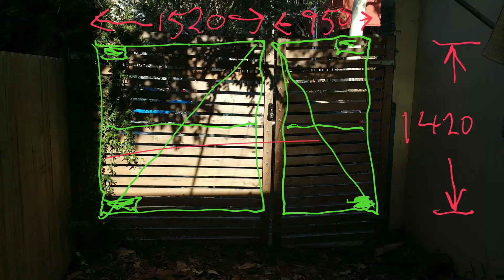Episode #003 DIY Home Renovation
This episode is a general introduction to Home renovation. It is a brief look at some jobs I have done over the last few years both in and around homes. It may give you some ideas of what you might like to do yourself.

If there is something you would like to see or learn on this subject please mention it in the comments below.